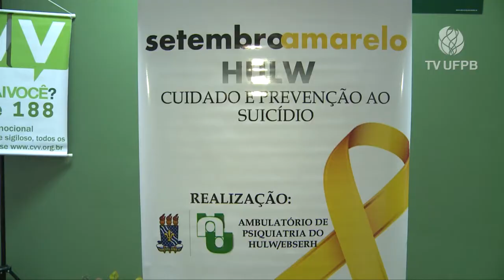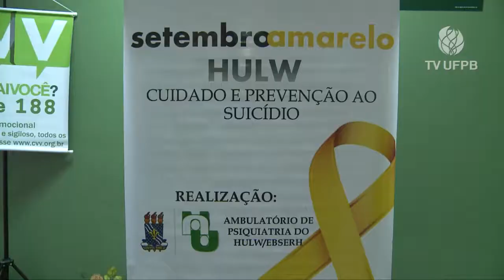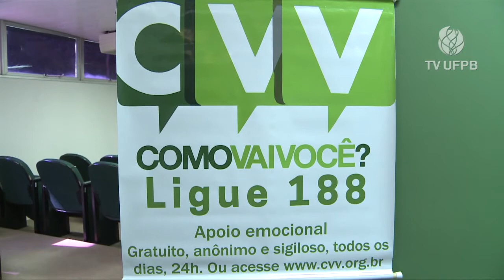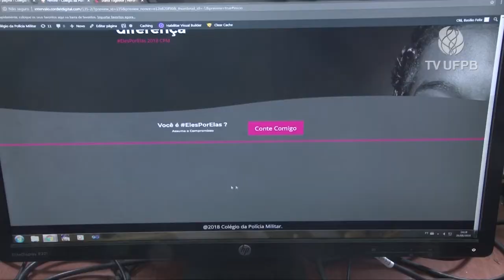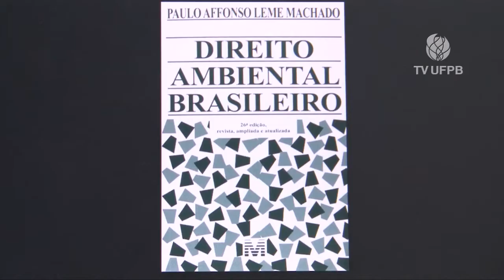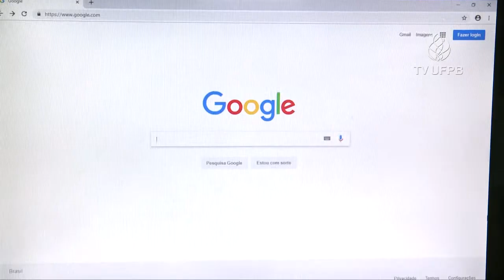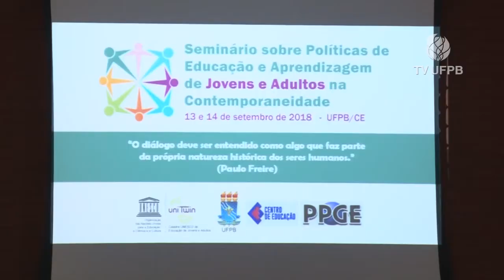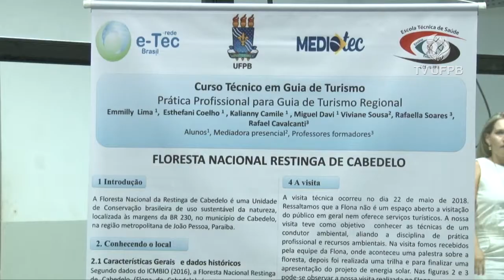JU - Jornal Universidade #30 (21.09.2018)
O JORNAL UNIVERSIDADE TRAZ UM RESUMO DAS PRINCIPAIS NOTÍCIAS DA UFPB. CONFIRA OS DESTAQUES:

- UFPB REALIZA AÇÕES DE PREVENÇÃO AO SUICÍDIO;

- SEMANA DE LETRAS REÚNE PROFESSORES E ESTUDANTES DOS CAMPI UM E QUATRO EM JOÃO PESSOA;

- PINACOTECA ABRE EXPOSIÇÃO COM OBRAS DO ARTISTA POTIGUAR ROSSINI PEREZ;

- E VEJA COMO FOI O DESFILE CÍVICO COM ESTUDANTES DA ESCOLA DE EDUCAÇÃO BÁSICA DA UFPB.